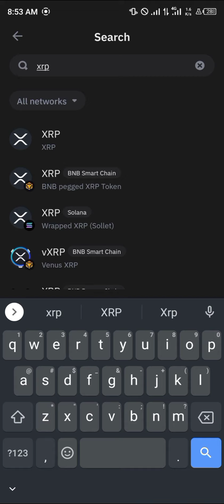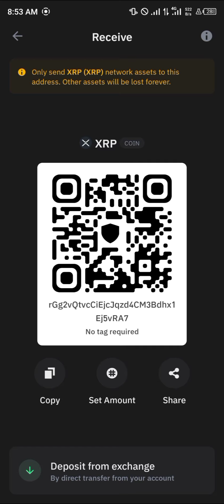Cómo Conseguir La Dirección XRP en Trust Wallet (Paso a Paso)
En este video rápido, te mostraré Cómo Encontrar la Etiqueta de Destino XRP en Trust Wallet paso a paso.

¡Hola a la comunidad crypto! En este video, te enseñaré cómo obtener la dirección XRP en Trust Wallet, la herramienta esencial para gestionar tus criptomonedas de manera segura. Si eres nuevo en Trust Wallet o si simplemente buscas información específica sobre cómo obtener tu dirección XRP, ¡este tutorial es para ti!

Descubre cómo funciona Trust Wallet y cómo encontrar la dirección XRP para tus transacciones. Este tutorial te guiará paso a paso, proporcionándote la información necesaria para realizar tus operaciones de manera eficiente y sin complicaciones.

Aprenderás no solo a obtener la dirección XRP en Trust Wallet, sino también a evitar problemas comunes, como enviar criptomonedas a la dirección equivocada en la red. La seguridad es clave, y este video te ayudará a garantizar transacciones seguras en Trust Wallet.

Además, exploraremos funciones adicionales de Trust Wallet, como agregar liquidez y realizar transacciones dentro de la plataforma. Si estás interesado en conseguir Matic en la red de Polygon de forma gratuita, encontrarás valiosos consejos y estrategias para lograrlo.

Obtendrás información sobre cómo agregar diversas criptomonedas en Trust Wallet en 2022, asegurándote de estar al tanto de las opciones disponibles en esta popular billetera.

Para aquellos que han tenido experiencias desafortunadas, también abordaré situaciones como estafas en Trust Wallet, proporcionando consejos para evitarlas y mantener tus activos seguros.

¡Prepárate para explorar Trust Wallet y descubrir todos los aspectos esenciales de esta poderosa herramienta de gestión de criptomonedas! Sigue este tutorial paso a paso y asegúrate de aprovechar al máximo Trust Wallet en tus operaciones diarias. ¡Comencemos este viaje hacia el mundo de las criptomonedas de manera segura y eficiente!
Divulgación: La descripción de este vídeo puede contener enlaces de afiliados, lo que significa que recibo una comisión si decides realizar una compra o registrarte a través de mis enlaces, sin coste alguno para ti. ¡¡¡Gracias!!!